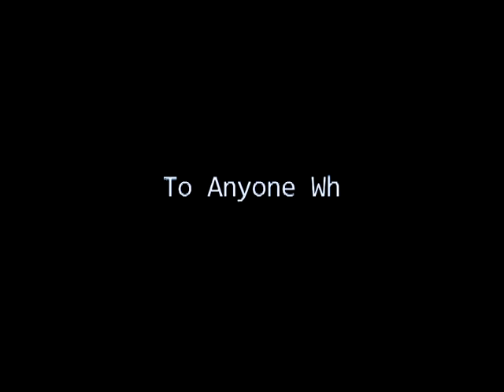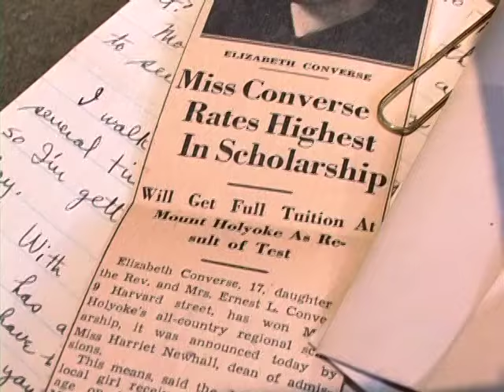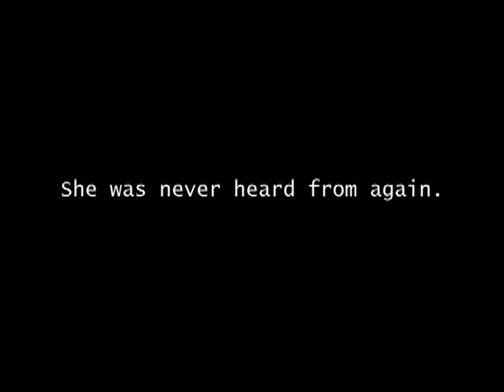The Connie Converse Documentary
Help support the Connie Converse documentary's kickstarter!